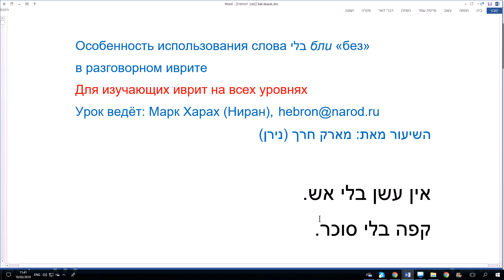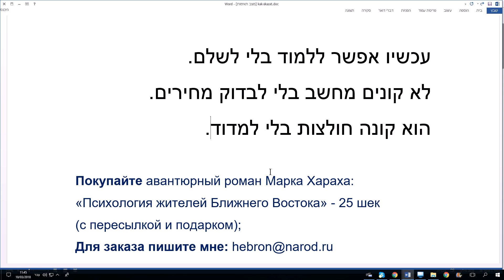614. Секрет использования слова БЛИ «без» в обычной речи (без того, чтобы)